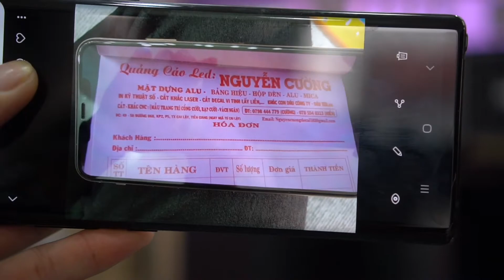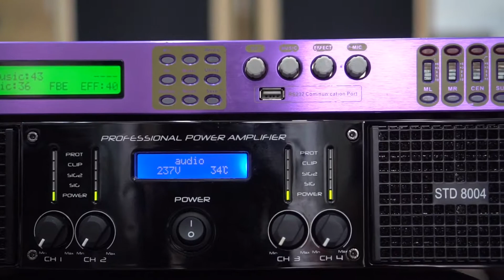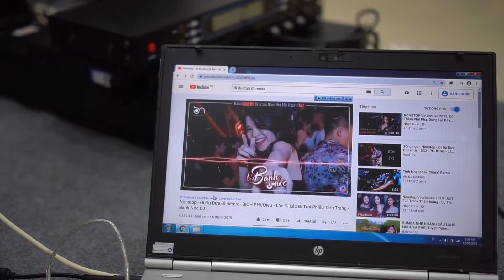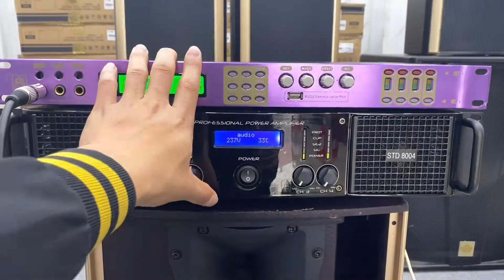Test đẩy AAP STD8004 chính hãng Chất âm đẳng cấp gửi khách hàng kèm vang số bãi | Minh Tan Audio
▶️ Trong clip em có Test 1 đẩy AAP STD 8004 chính hãng
▶️ Vang số MoganSound bãi
▶️ Đôi loa Full CAF Bass 25

AAP STD 8004 là main công suất chất lượng rất tốt được phân phối bởi công ty TanCuong Việt Nam

Main chạy 4 kênh mỗi kênh cho ra 800w ở chế độ 8ohm
Được thiết kế chạy mạch Class H công nghệ tiên tiến nhất
Sử dụng những linh kiện tốt nhất để tái tạo lại chất âm tuyệt hảo mà trên thị trường đã đón nhận và khẳng định trong suốt nhiều năm vừa qua
Từ phòng hát VIP đến bộ Karaoke gia đình sang trọng Main công suất này đều đáp ứng 1 cách tuyệt vời

Nếu như bạn cũng đang có ý định tìm mua 1 main công suất 4 kênh hàng mới chất lượng tốt, chất âm hay, hàng chính hãng bảo hành đầy đủ
▶️ Minh Tan Audio là đơn vị chuyên giới thiệu, tư vấn, cung cấp các sản phẩm âm thanh chất lượng cao như: Main công suất, vang số, micro karaoke, vang cơ, mixer, loa sub, hàng mới và hàng bãi chất lượng cao
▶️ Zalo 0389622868